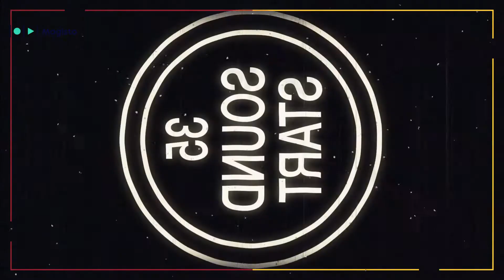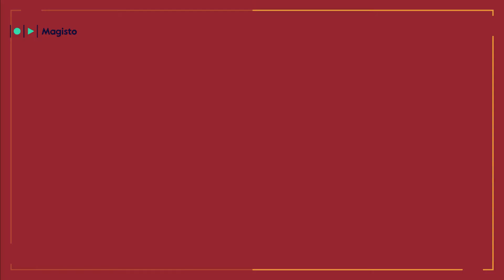Utilizing Video to Supercharge E-Commerce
Video is the best way for e-commerce sites to develop relationships and increase transactions. Find out why and how here, from Magisto.

Magisto online video editor is the smartest video editing and video production software.

Magisto uses sophisticated video intelligence to assist you in creating powerful videos, easily in minutes.

Make inspiring video stories, Grow sales with business video marketing.

Join over 90 Million people and business that use Magisto.